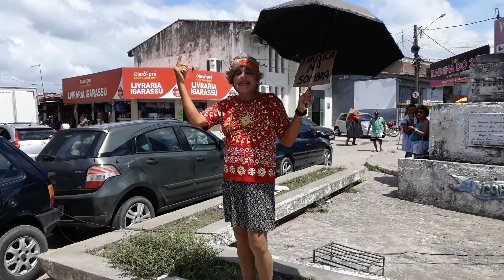Quinta da alegria lgarassu. Carla cocô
Célio André gravação